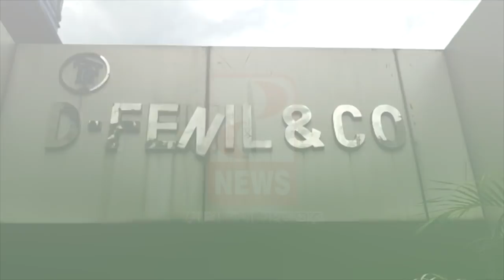ভয়াবহ নৌকাডুবিতে মৃত ৩নিখোঁজ ৬০, কিভাবে ঘটলো দেখুন- The PD News